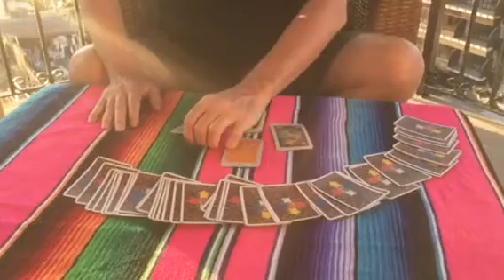Denver Psychic Rick Finbow offers your Reading for February!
Psychic Medium Rick Finbow. Offering you a reading for the month of February 2016